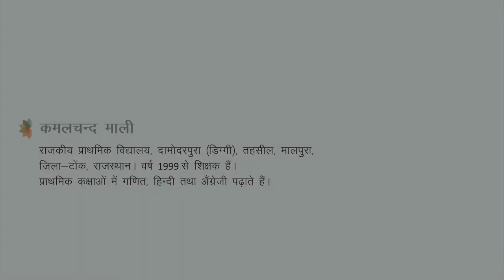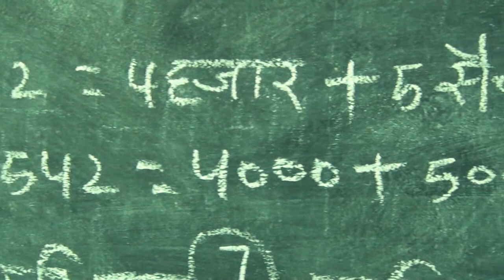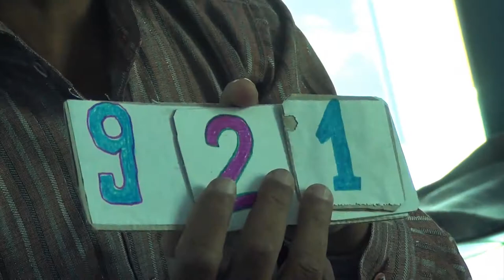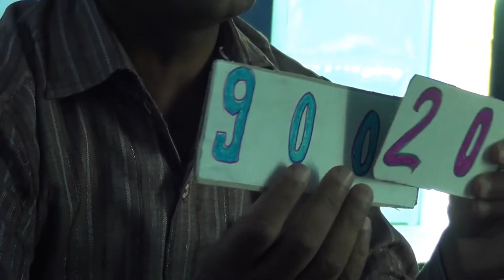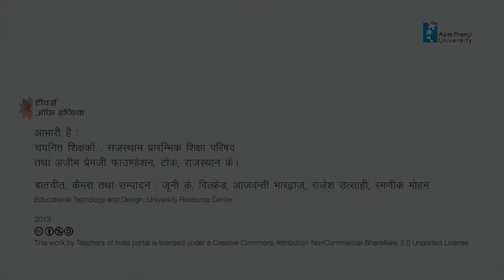कमलचन्द माली _tep_2010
राजकीय प्राथमिक विद्यालय दामोदरपुरा (डिग्गी) तहसील मालपुरा
जिला-टोंक, राजस्थान।
वर्ष 1999 से शिक्षक हैं। प्राथमिक कक्षाओं में गणित,हिन्दी तथा अँग्रेजी पढ़ाते हैं।

राजस्थान प्रारम्भिक शिक्षा परिषद तथा अज़ीम प्रेमजी फाउण्डेषन,राजस्थान द्वारा संयुक्त रूप से आयोजित 'बेहतर षैक्षणिक प्रयासों की पहचान' कार्यक्रम 2009-10में चयनित।